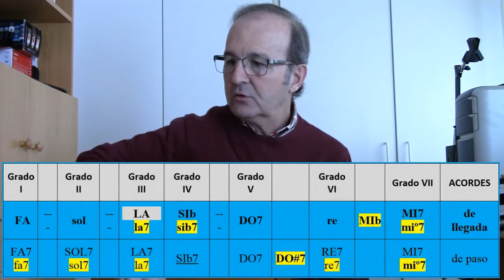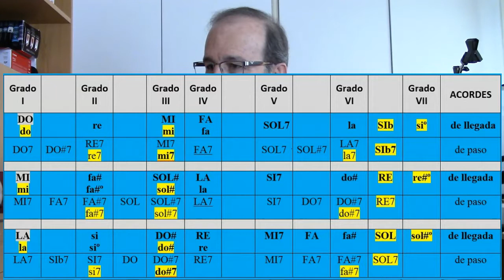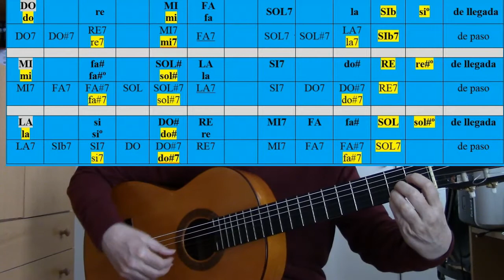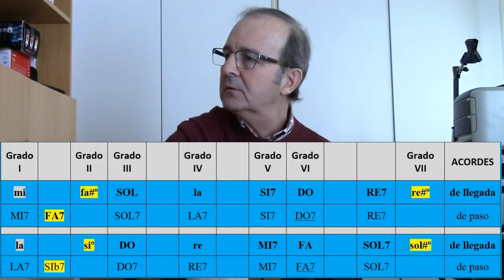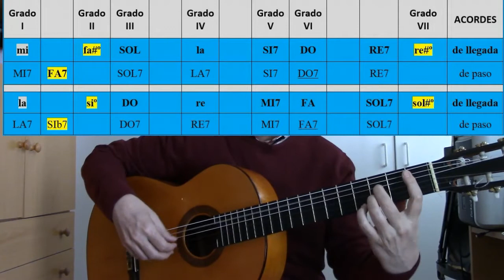14. APRENDE A COMPONER 14. Nuevos acordes flamencos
Ampliamos nuestro repertorio de acordes con otros nuevos, más modernos, tanto de llegada como de paso y ponemos ejemplos prácticos.